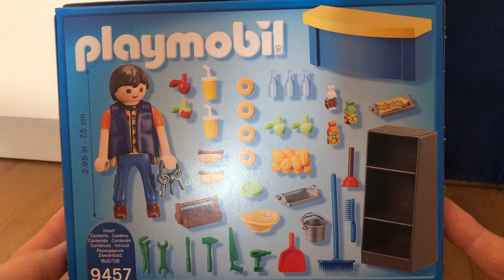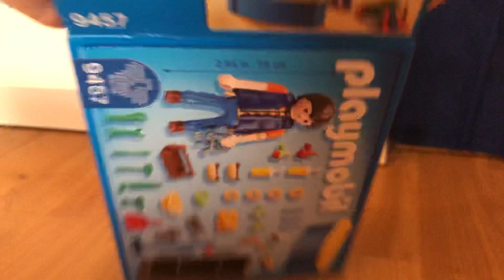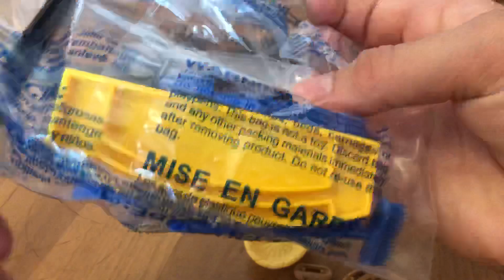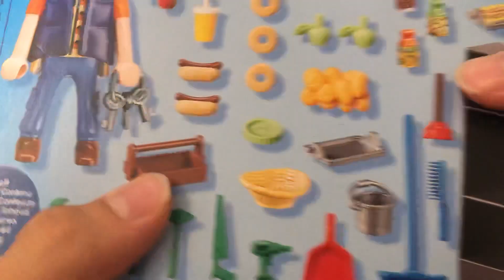Der Hausmeister von Playmobil